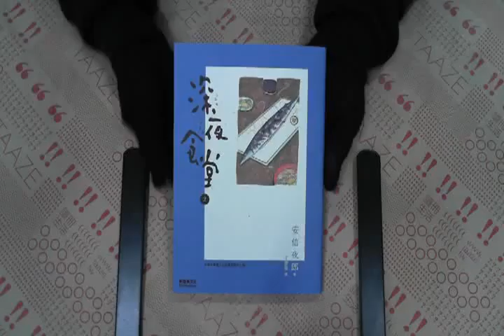TAAZE｜深夜食堂 2 二手書書況 9789868703681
TAAZE｜讀冊生活網路書店「深夜食堂 2」，找二手書請至